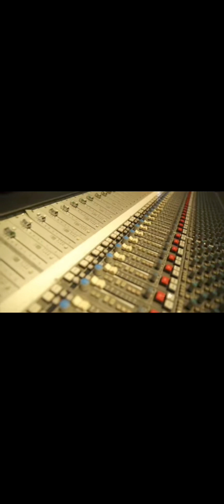juice wrld run ft. xxxtentacion